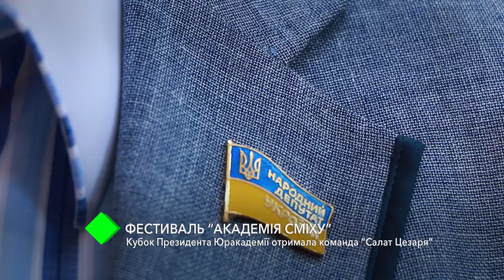Фестиваль "Академия смеха": Кубок президента Одесской Юракадемии получила команда "Салат Цезаря"